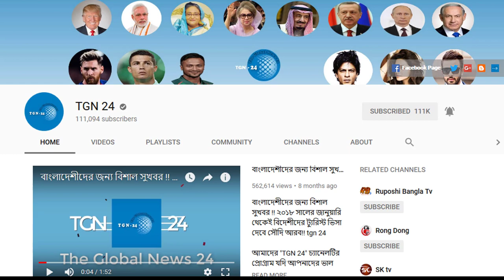সৌদি প্রবাসীদের জন্য সবথেকে জরুরী ভিডিও - সৌদিতে হুরুব তোলার সবথেকে বৈধ সহজ ও কার্যকর উপায় জেনে নিন